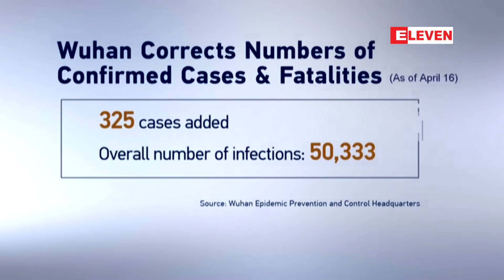ကိုရိုနာဗိုင်းရပ်စ်နှင့် ပတ်သက်၍ အကျိုးဆက်များကို ခံစားရမည်ဟု တရုတ်ကို ထရန့် သတိပေး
တရုတ်အနေနဲ့ ကိုရိုနာဗိုင်းရပ်စ်ကပ်ရောဂါအတွက် တာဝန်ရှိတယ်ဆိုတာကို နားလည်သဘောပေါက်မယ်ဆိုပါက နောက်ဆက်တွဲ အကျိုးဆက်တွေကိုရင်ဆိုင်ရမှာ ဖြစ်တယ်လို့ အမေရိကန် သမ္မတဒေါ်နယ်ထရန့်က သတိပေးခဲ့ပါတယ်။

{Zawgyi}

ကိုရိုနာဗိုင္းရပ္စ္ႏွင့္ ပတ္သက္၍ အက်ိဳးဆက္မ်ားကို ခံစားရမည္ဟု တရုတ္ကုိ ထရန္႔ သတိေပး

တရုတ္အေနနဲ႔ ကိုရိုနာဗိုင္းရပ္စ္ကပ္ေရာဂါအတြက္ တာ၀န္ရိွတယ္ဆိုတာကို နားလည္သေဘာေပါက္မယ္ဆိုပါက ေနာက္ဆက္တဲြ အက်ိဳးဆက္ေတြကိုရင္ဆိုင္ရမွာျဖစ္တယ္လို႔ အေမရိကန္ သမၼတေဒၚနယ္ထရန္႔က သတိေပးခဲ့ပါတယ္။